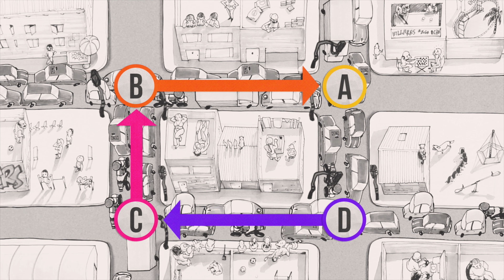Evita bloquear las intersecciones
Bloquear las intersecciones puede ser la causa más frustrante del tráfico bogotano.